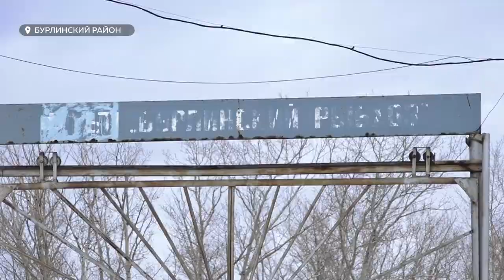Уникальная система озер в Бурлинском районе находится под угрозой серьезных заморов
Уникальная система озер в Бурлинском районе находится под угрозой серьезных заморов. Из-за того, что конкурсный управляющий не выполняет необходимые меры по уходу и вылову поголовья, рыбе не хватает питания и воздуха. О том, в каком состоянии находится рыбное хозяйство и что его ждет в будущем, – в материале Артёма Гусельникова